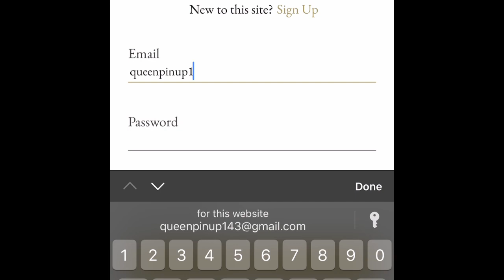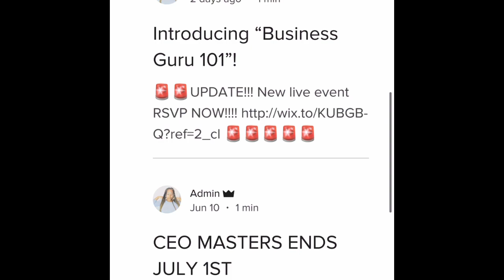I have my own PLATFORM! Thank you so much!!! Couldn’t do it without you!!!!!